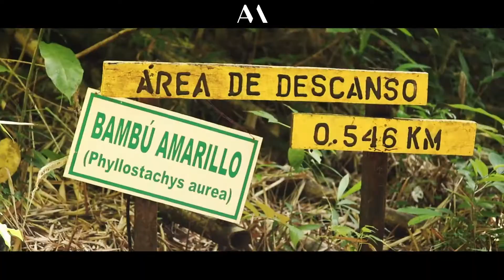Parque Nacional Camino de Cruces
DescubrePanamá: En la misma provincia de Panamá, cerca de la Ciudad de Panamá, se ubica un recorrido histórico y natural de la nación itsmeña. Fue la ruta empedrada usada en el siglo XVI para el transporte de riquezas y el mantenimiento de las tropas, puesto que era un trayecto que conectaba el Mar Caribe (Océano Atlántico) y el Océano Pacífico.

Ya con la posterior construcción del ferrocarril dejó de tener mucha relevancia, pasando a estar semi-abandonado.

En la actualidad se categorizó en tres etapas. La primera que va desde la Venta de Cruces (Gamboa) hasta la Avenida Madden. La segunda que va desde la Avenida Madden hasta la intersección con la Vía Centenario. Y la tercera que va desde la intersección con la Vía Centenario hasta CascoViejo.

Por un tiempo, camiones despachaban la basura en este empedrado, pero ha cambiado un poco la situación por el valor histórico que tiene el camino. Aunque aun en voluntariados suelen encontrar botellas de cervezas y no históricas, por la contextura y elaboración de las mismas.

En este video se aprecia hasta el Circuito 3 de la línea eléctrico, que alimenta gran parte del país, incluyendo el Río Camarón, seco por ser temporada de verano. Pero en invierno, logra una altitud hasta el pecho de un ser humano adulto.